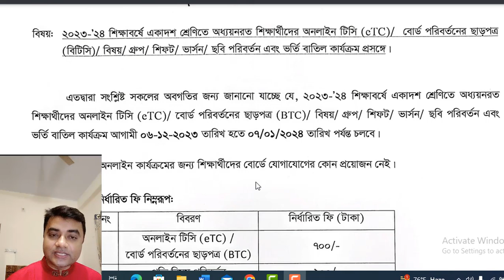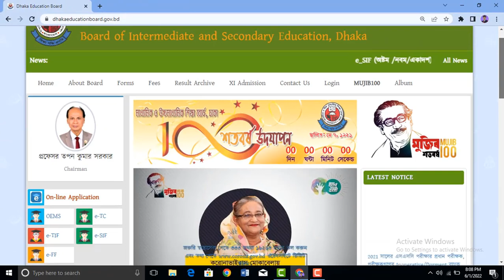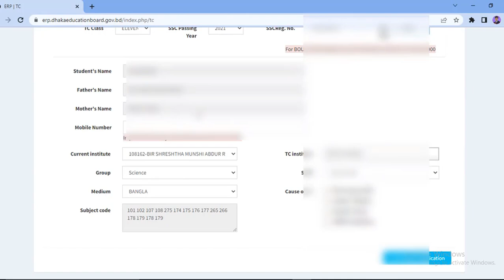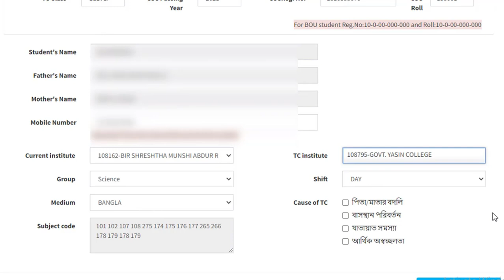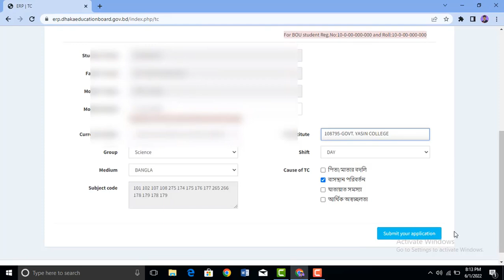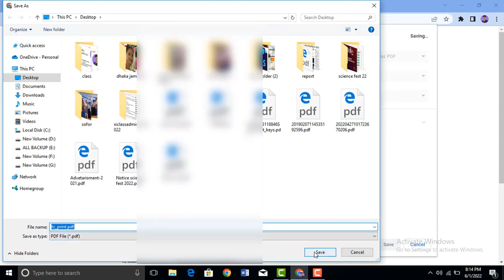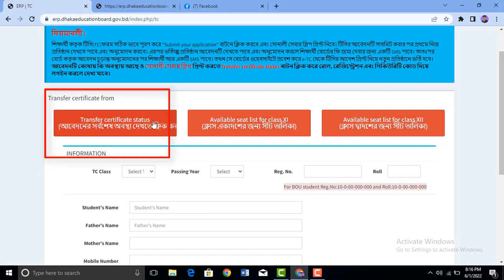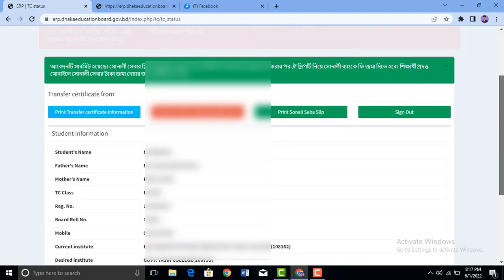ETC | কলেজ পরিবর্তন অনলাইন আবেদন নিয়ম | ETC Apply Online | College TC Application | TC Process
একাদশ শ্রেণী কলেজ পরিবর্তন,কলেজ পরিবর্তন অনলাইন আবেদন করার নিয়ম,কলেজ পরিবর্তন,hsc কলেজ পরিবর্তনের নিয়ম,একাদশ শ্রেণী ২০২৩ কলেজ পরিবর্তন নিয়ম,অনলাইনে কলেজ ট্রান্সফার আবেদন নিয়ম,কলেজ পরিবর্তন করার নিয়ম,কলেজ পরিবর্তন করার নিয়ম ২০২৩,hsc college transfer,college transfer,একাদশ শ্রেণী টিসি,hsc college transfer system,hsc 1st year college transfer,college transfer hsc 1st year,কলেজ পরিবর্তনের নিয়ম,college transfer process 2023,hsc কলেজ পরিবর্তনের নিয়ম,